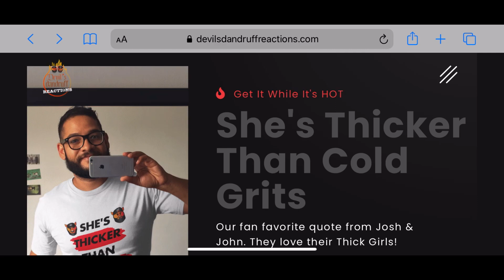Bankroll Freddie, Megan Thee Stallion - Pop It (Official Video)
Bankroll Freddie, Megan Thee Stallion - Pop It (Official Video) megan killed this song as always

Josh - jbvnc123
John - j_richhomie87

Devil's Dandruff Reactions bringing the funniest and most entertaining reactions on YouTube, Pure comedy and always a good time.